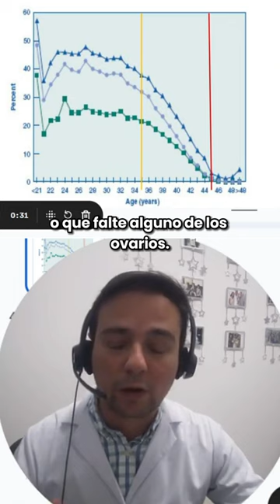El Dr. Enrique Sánchez de Ingenes Hermosillo resuelve una duda. 🙌🏼👨🏻‍⚕️